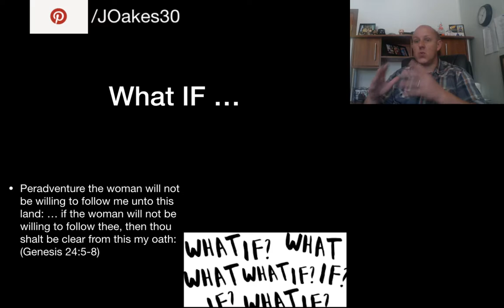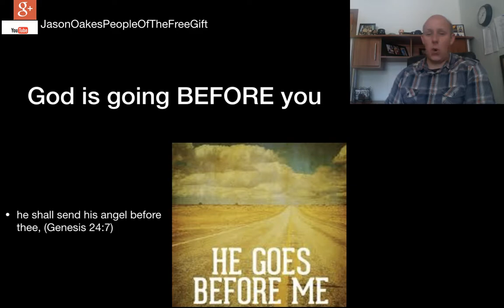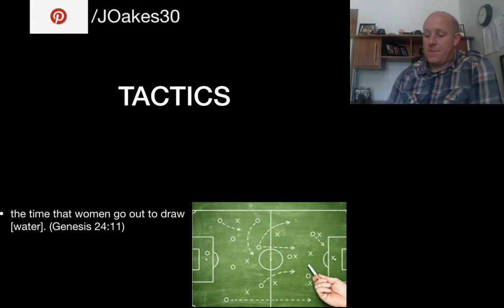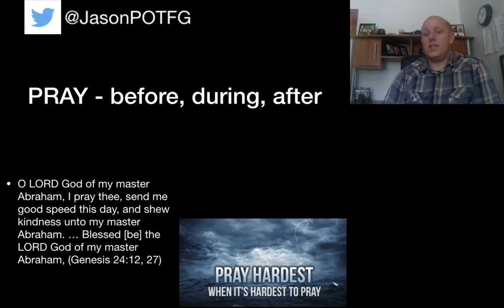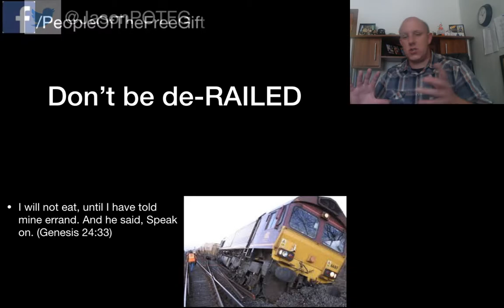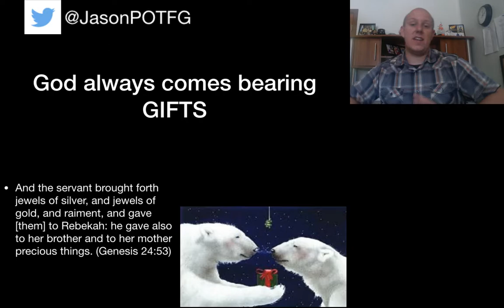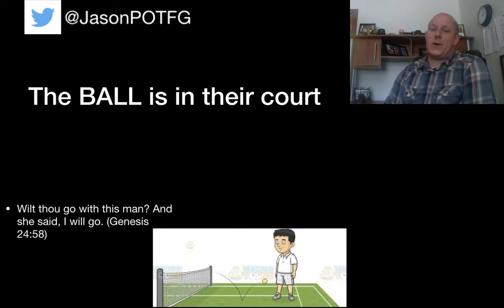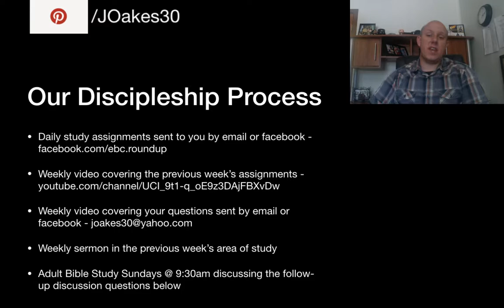Evangelism Tips from God / Genesis 24 / Study through the Bible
Week 6 Study Assignments
Study through the Bible

Day 36 - Read Genesis 28. Mark the word blessed and its synonyms. Note what Esau does and what Jacob does. Watch Jacob’s commitment to the Lord.

Day 37 - Read Genesis 29. Carefully note what happens in the relationships of the following: Laban, Jacob, Rachel, and Leah.

Day 38 - Read Genesis 30. Observe the conflict between Rachel and Leah. Note who is born to whom. Then observe Jacob and Laban’s relationship and how Jacob prospers.

Day 39 - Read Genesis 31. Mark the word covenant and note the various things which are done as a testimony of the covenant. Note the word Mizpah and what it means.

Day 40 - Read Genesis 32. Note how Jacob prepares to meet Esau. Then note what happens when God meets with Jacob.

Day 41 & 43 - Read Genesis 33-34 49:5-7. Note what happens when Jacob meets Esau, then when Jacob moves on and settles in the land he purchases.

Day 42 - Store in your heart Genesis Read and discuss Genesis 28:1-4, 10-22 John 2 Peter 1:2-4.

Questions for discussion:
Review the lives of Jacob and Esau to this point.
What were God’s promises to Jacob? Why did God make these promises? How did Jacob respond?
What do you learn about Jacob’s ladder from these passages?
Why did Jacob wrestle with “the man”? What did it cost him? Was it worth it?
Have you ever cared about God’s blessing on your life enough to “wrestle with the Lord”? Share it.
What was Jacob’s name changed to? By whom?

Evangelism Tips from God
Genesis 24

What IF … (Genesis 24:5-8)

God is going BEFORE you (Genesis 24:7)

PRAY - before, during, after (Genesis 27)

Lift JESUS up as high as possible (Genesis 24:64)

I speak of CHRIST and the church (Genesis 24:67)

Our Discipleship Process
Daily study assignments sent to you by email or facebook
Weekly sermon in the previous week’s area of study
Adult Bible Study Sundays @ 9:30am discussing the follow-up discussion questions below
Follow-up Discussion Questions
What are you “what if’s” that keep you from sharing your faith?
Which of the tactics resonated the most with you?
Go where they are
Know who you are trying to reach
Listen before you speak
Ask more than you preach
Get to the gospel ASAP
What are some tactics you have used in sharing your faith?
Are you praying for you lost friends and family? What do/can you pray for lost people? For yourself as the evangelist?
If you were asked to share the gospel right now, could you? What would you say?
What are the gifts that God has given us?
What are some ways that we can lift Jesus up?